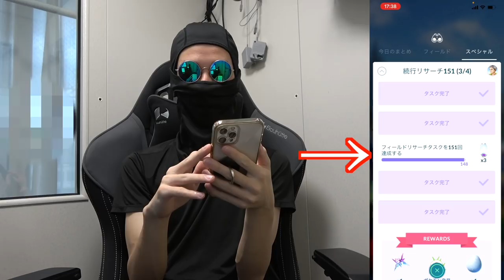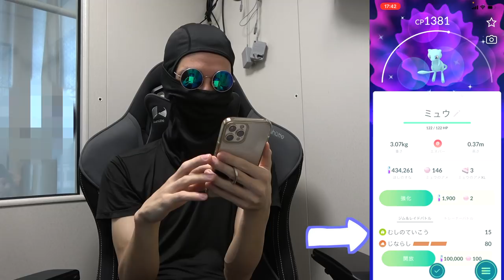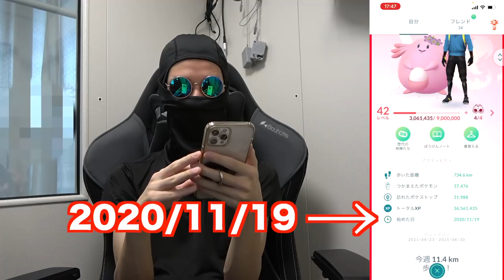【検証】後発組は色違いミュウを何日でゲットできる？【ポケモンGO】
ようやくゲットできました！

ただこいつはポケモンGOに置いとくべきか、ポケモンホームに連れて行くか、剣盾に連れて行くか、めっちゃ悩みますね。

あと1億万匹くらいくれよ！

▼ED曲提供
バーチャル○チンポッティ